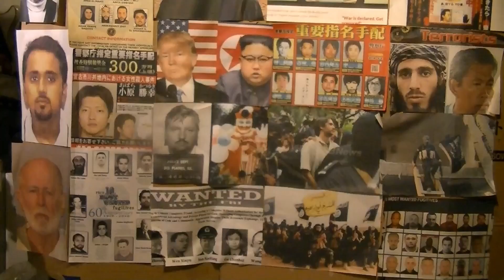2019/2/8 『麺ヘラ店長Twitter事件』『東大阪自転車男』『ちぃたん』勝手に瓜田が瓜田的に『 ゴッドニュース』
今日起こったニュースを瓜田が瓜田的に

『のらりくらり』と好き放題勝手に語る、

『ゴッドニュース』の時間です、

今回は

『女子小学生父親虐待』

『ラーメン屋店長Twitter炎上』

『東大阪自転車男暴行事件』

『ちぃたん、さよなら』

登録、拡散宜しくお願いします

※今、DVや虐待に悩んでる人は、
一刻も早く区や市の役所に相談して

スグに母子療、母子シェルターに入れて貰って下さい！

貴方や子供を伊丹や苦しみから守ってくれます！

急いで！

瓜田純士ナックルズ

夫婦のInstagram

瓜田夫婦☆動画

瓜田夫婦日刊サイゾー記事一覧

瓜田麗子マッスルランキング

(ポチポチしてね)

NUEVO―ヌエボジャパン―

瓜田夫婦アンバサダー